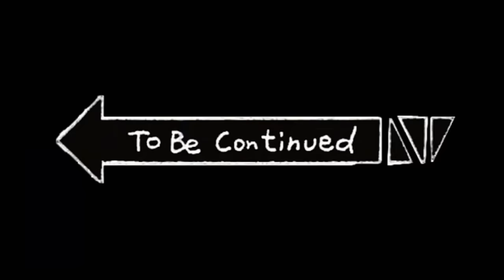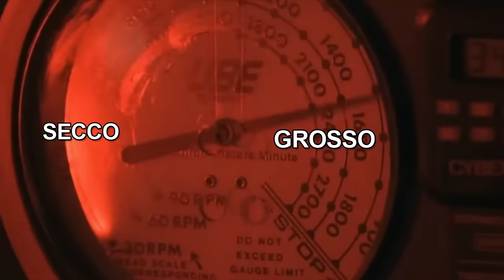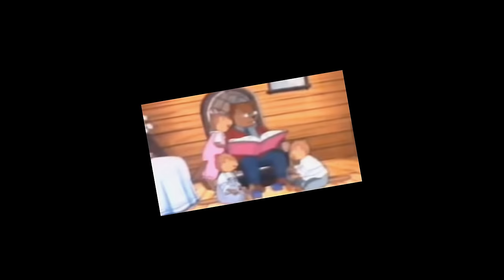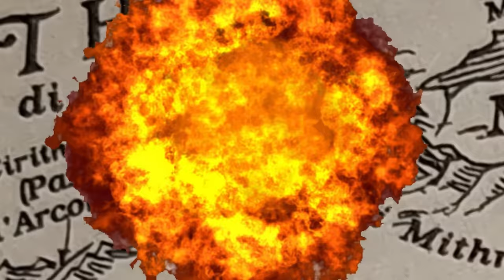IL SILMUORILLION - QUINTA PARTE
STAVOLTA MI SO FATTO DESIDERAREH SUL SERIO, SKSTE
PROSEGUONO, E FINISCONO, LE MIRABOLANTISSYME PERIPEZIE DI BEREN E LUTHIEN.
ED INIZIANO QUELLE DI TÚRIN TURAMBAR, PIENO COSì DE GENTE.
APPREZZALI ORA CHE SONO VIVI
NON COME CHI CI LASCIA IN QUESTA PARTE
SIGHete

TUTTE LE IMG CHE NON HO FATTO IO SONO PRESE DALLA WIKI DI LOTR E RELATIVI ARTISTI CITATI ANDATELI A VEDERE TUTTIIIII CHE SO TANTO BRV

LEGGI IL SILMARILLION, FATTE NA CULTURA TIÈ